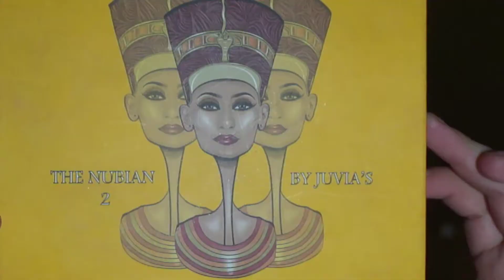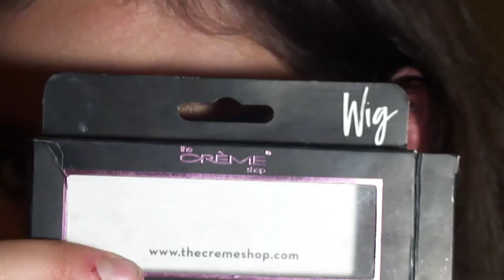Metallic Blue/Dark Brown/Copper Cut Crease - Juvia's Place 'Nubian 2'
Hello everyone I hope you are all doing well. This is my tutorial from December 2020 and I recreated one of my older makeup looks. This was one of my favorite eye makeup looks to do, because I love the metallic blue shadow the most. I used the beautiful 'Nubian 2' palette from Juvia's Place to create this and I was pleased with how it turned out. Please let me know what you would like to see more from me.

Products used in video:

Makeup Revolution - 'Conceal and Define' Foundation ($12) in "F6"
(Used as a base)

Juvia's Place - 'Nubian 2' eye shadow palette ($20)

Beauty Treats - Fluffy blending brush
Flat packing brush

Flat thin paint brush

The Creme Shop - 3D False Lashes ($10) in "Wig"

panossianmakeup